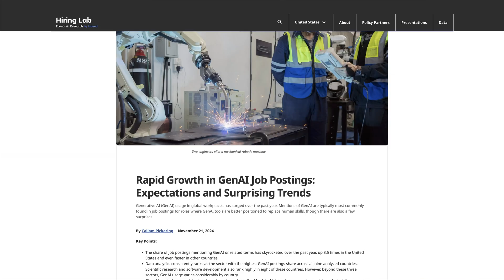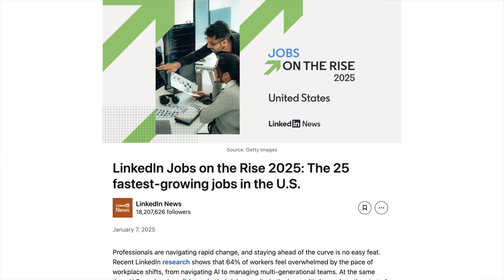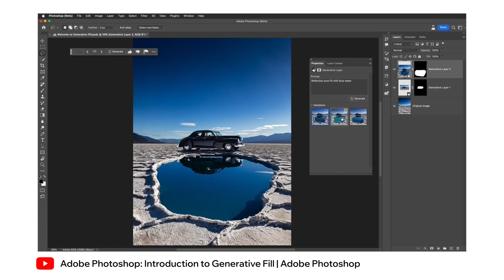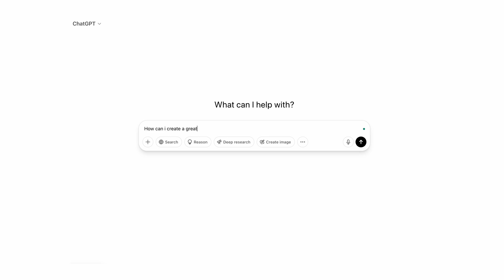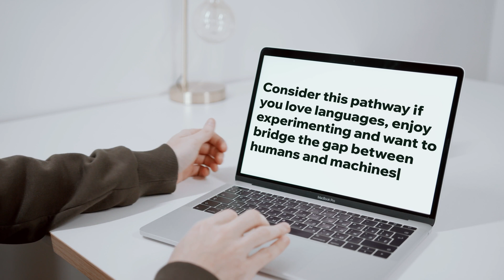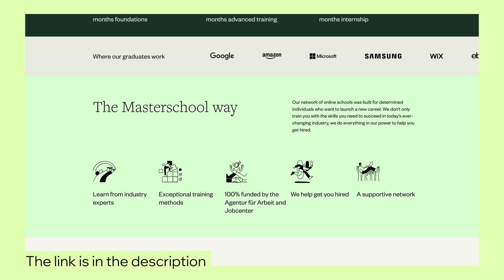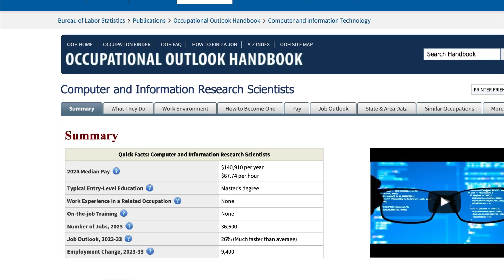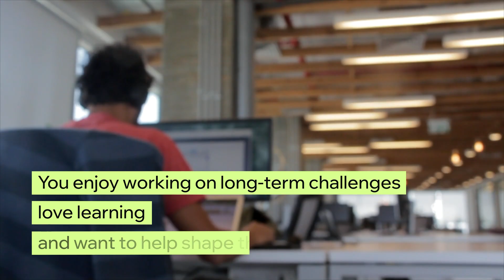The Fastest Growing Jobs in AI Right Now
AI jobs are booming and the career opportunities have never looked better. So which roles are growing fastest, and which one is right for you? This video breaks it all down.

From AI engineers and prompt engineers to cybersecurity analysts and consultants, we’ll walk you through the top 5 fastest-growing jobs in AI right now. You’ll learn what each role involves, the average salaries in the US and Germany, and what skills you need to get started, whether you’re pivoting careers or just getting into tech.

🎯 Ready to launch your data career? Explore Masterschool’s Cybersecurity Program

📊 Become a Cybersecurity analyst with Masterschool, fully funded by the German government.

Timestamps:
00:00 The Booming Demand for AI Skills
00:30 Understanding the AI Job Market Growth
01:10 The Rise of Generative AI Tools
01:33 Exciting Career Opportunities in AI
01:45 AI Engineer: The Fastest Growing Job
02:10 AI Engineer vs. Gen AI Engineer
02:33 Skills Required for AI Engineers
03:22 Prompt Engineer: A New and Growing Role
03:43 The Role and Skills of a Prompt Engineer
04:25 AI Cybersecurity Analyst: Securing AI Systems
04:47 Skills and Salaries for AI Cybersecurity Analysts
05:40 AI Consultant: Strategic AI Adoption
06:01 Responsibilities and Skills of AI Consultants
06:43 AI Researcher: Pioneering AI Innovations
07:17 Skills and Salaries for AI Researchers
07:51 Exploring AI Career Paths: Next Steps